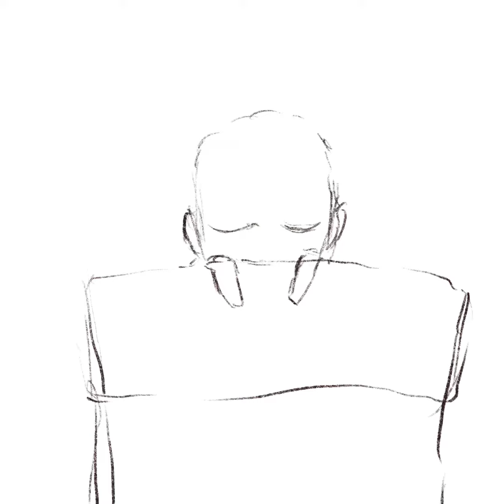It’s So Lazy Sunday (Process of drawing a character cartoon by procreate in my style)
It’s So Lazy Sunday
(Process of drawing a character cartoon by procreate in my style)